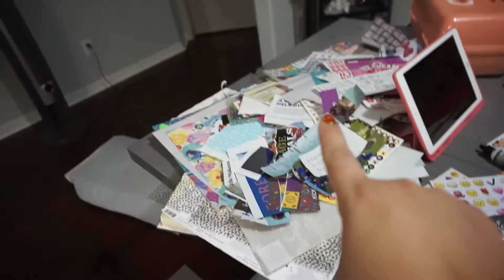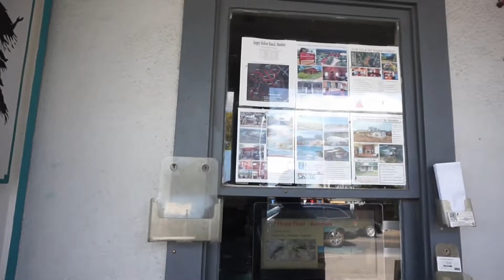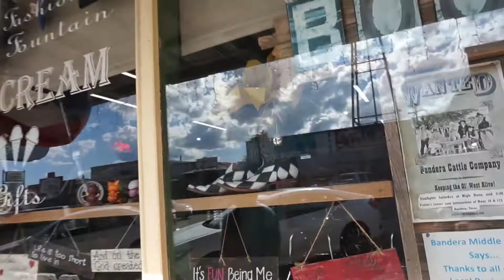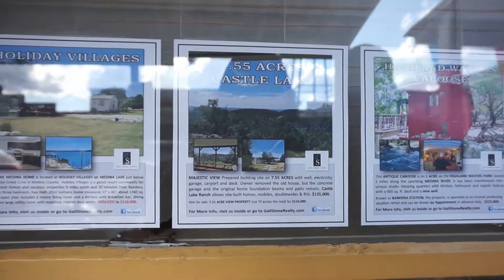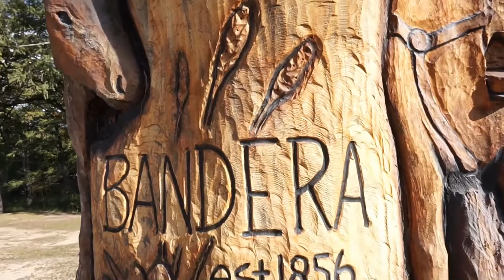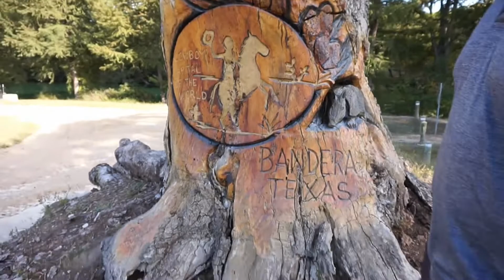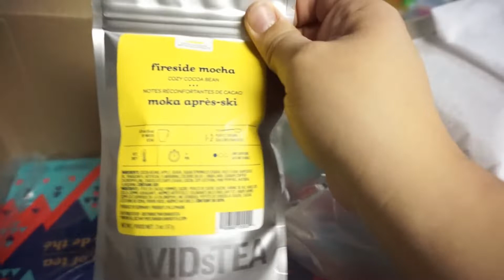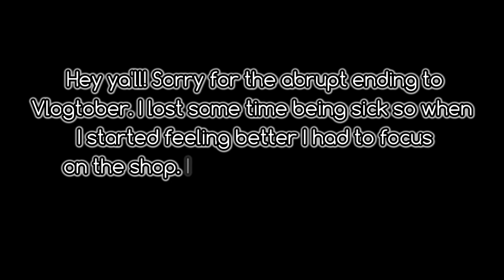Vlogtober! || The Rest of the Days...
-Esli

Send me a letter and I’ll send one back!!
Ink E and the Brain

Products Mentioned:

Halloween Dress

Previously Mentioned During Vlogtober:

Pumpkin Syrups
The Nespresso we have
Unsolved Murder Mystery Game
Headband Scarves
Spooky Fabric Dress
Vlogging Camera I use
Water Bottles

Planning Supplies I LOVE:

UnDo (Sticker Remover)

White Out (correction tape) these work the best!

FAVORITE PENS!  Of all time!!

Fiskars Paper Trimmer

Bone Folder – best for pressing down overlays!!

SAVE SOME $$$

Get $10 OFF your first Erin Condren Purchase!